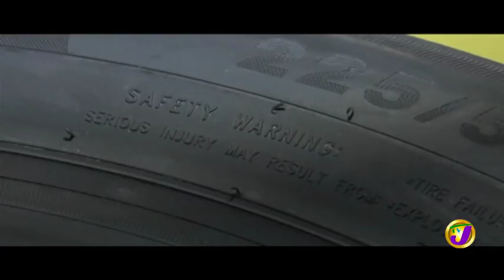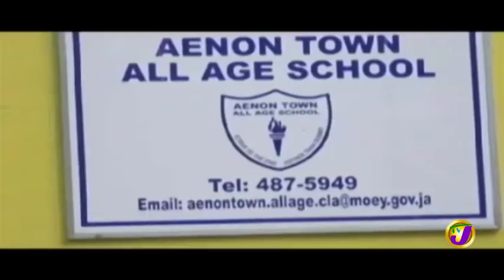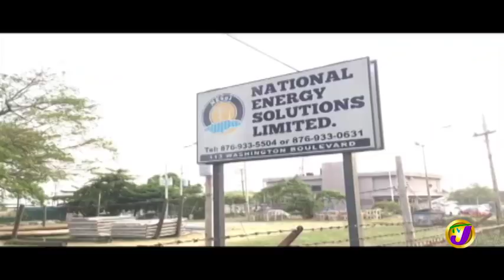TVJ News 29 Persons Deported From the UK - February 12 2019